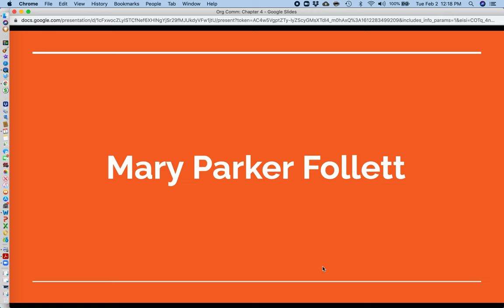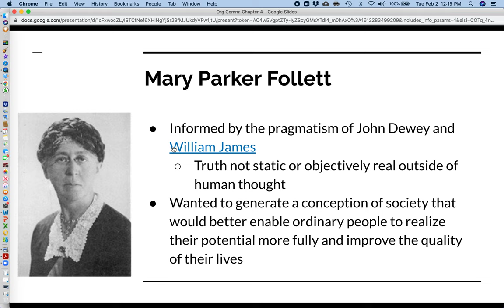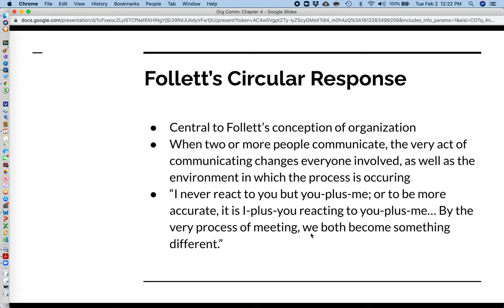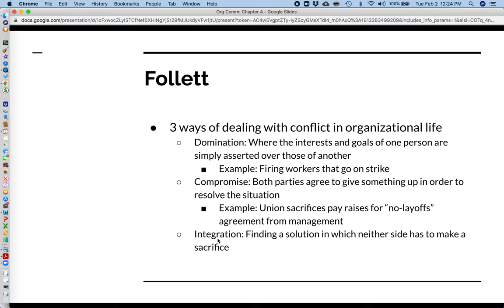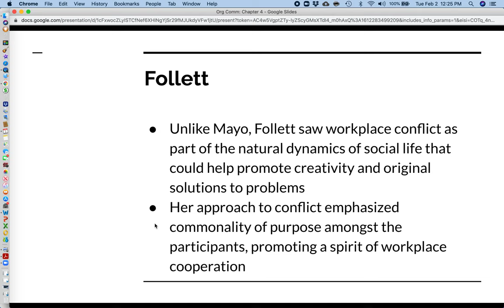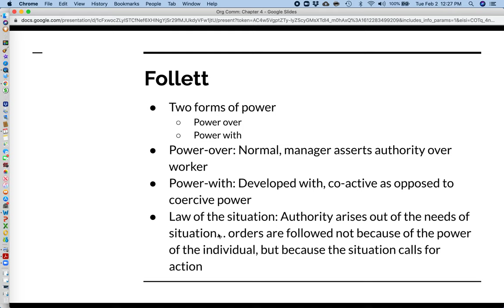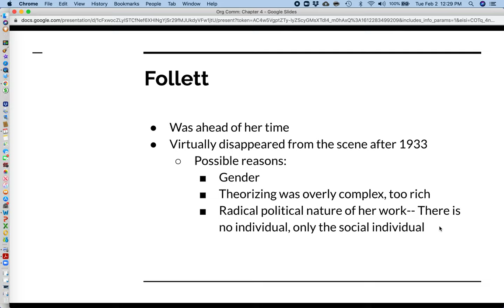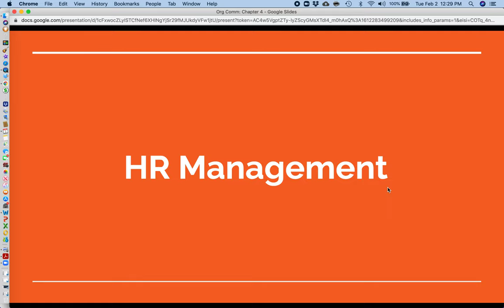Org Comm Chapter 4 SL 3 Mary Parker Follett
This short lecture looks at the work of Mary Parker Follett and her influence of the study of organizational communication.